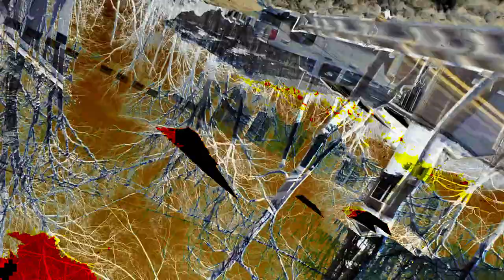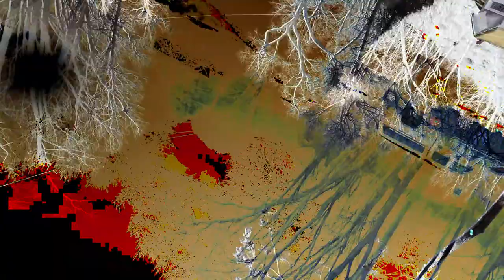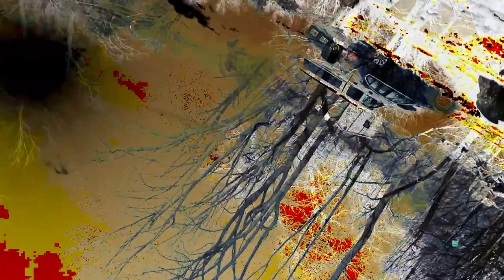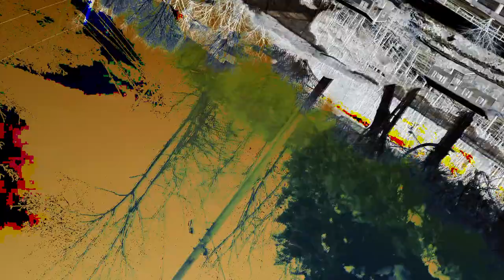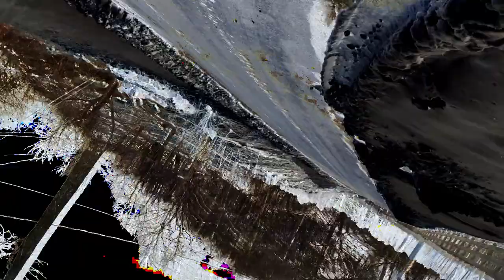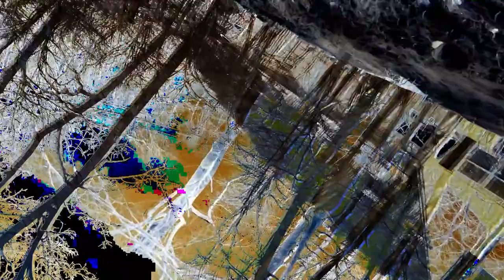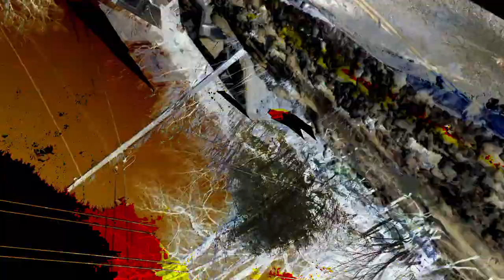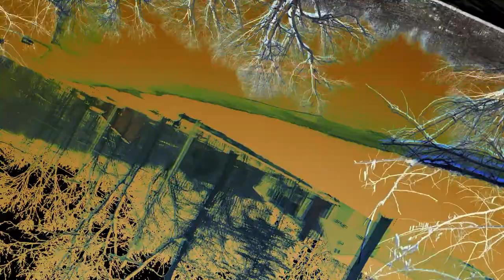[EPILEPSY WARNING] Movie 24 02 27 01h03m24s